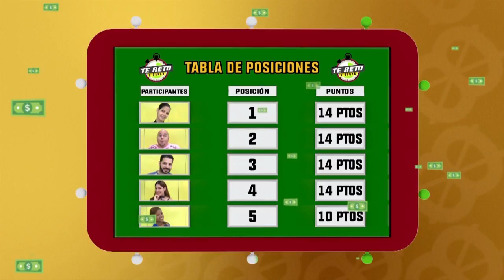Tornado del billete: Programa del 4 de julio 2018